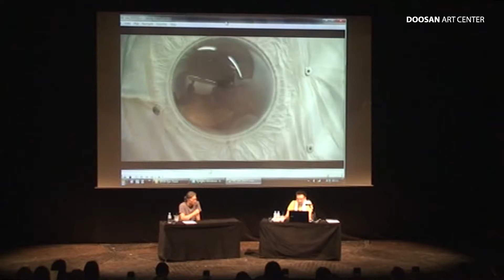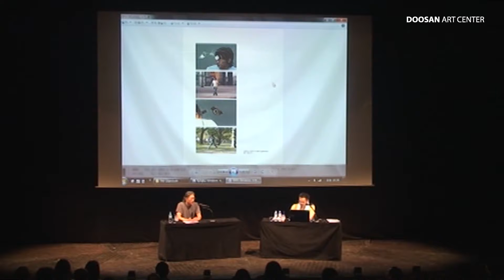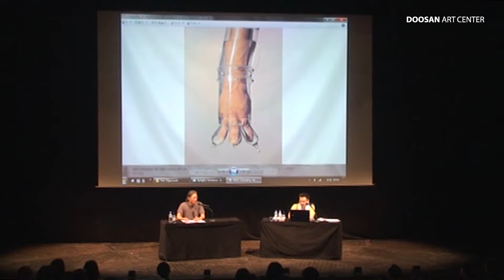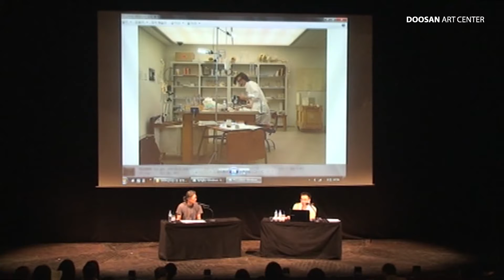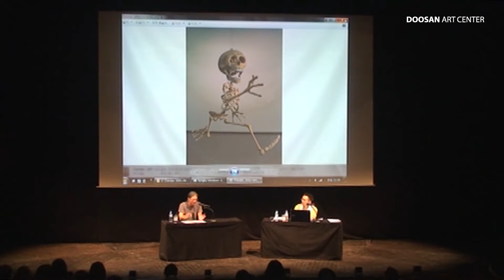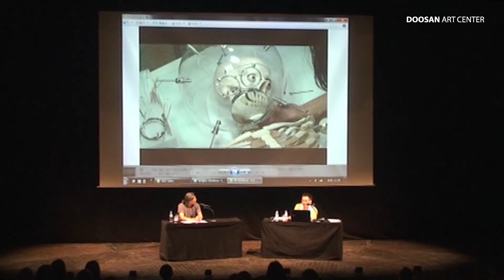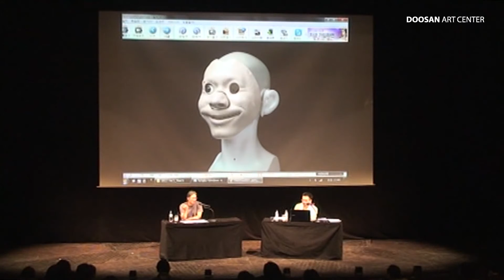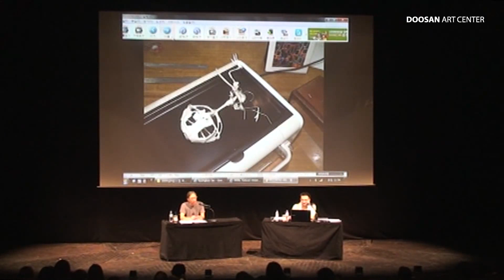[두산아트스쿨] 내일을 향한 답문 '이형구'_진행: 임근준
[두산아트스쿨] 내일을 향한 답문 '이형구'

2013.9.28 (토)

이형구 "신체의 약점과 비밀을 파헤치는 금지된 사이비 과학 실험의 개척자"
미국 유학시절 상대적으로 체구가 작은 동아시아 남자였던 이형구는 그의 컴플렉스에서 영감을 받아 작업한 '디 오브젝추얼스' 연작으로 유명세를 탔다. 부항기나 투명 플라스틱, 돋보기와 같은 재료를 이용해 인체의 비례를 가시적으로 변형시켜주는 광학 장치들을 제작한 것이다. 이 작업은 인간 중심적인 사고에서 벗어난 새로운 사물의 질서를 보여준 독특한 작품이라는 평가를 받았다.

이형구의 최근 작업은 신체의 한 기관의 기능을 추적하거나 연구하는데 집중되고 있다. 최근 선보인 'Face Trace'연작은 자신의 얼굴을 다양한 표정으로 복제하고 분할시켜 이를 관상학에 입각하여 전혀 재조합 하여 제작했다. 이는 과학수사에 사용되는 "복안법"과 유사한 과정을 거친다. 이처럼 작가는 가상과 실재를 넘나들며 끊임없이 연구하는 예술을 선보이고 있다.